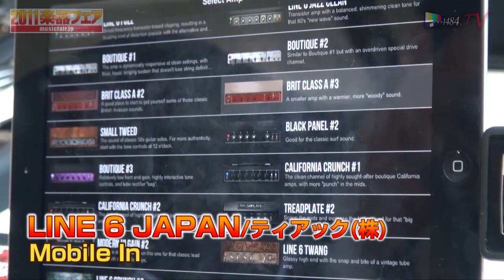【イシバシ楽器】2011楽器フェア「Line 6」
2011楽器フェアのムービー・レポート。ギターやアンプ、エフェクターをミサワマサヒロが徹底チェック！
【Line 6 編】
試奏機種：Line 6 Mobile In, Mobile POD, JTV-59